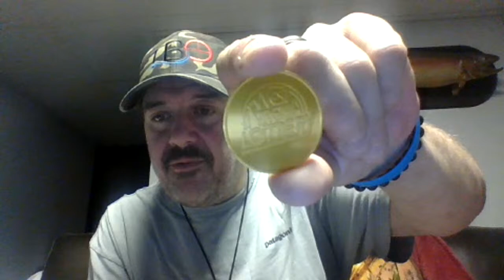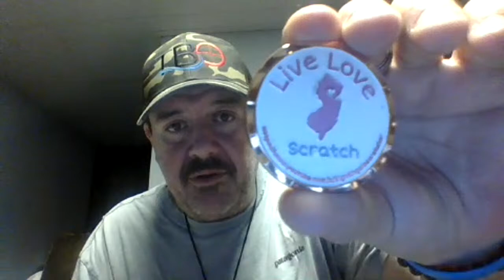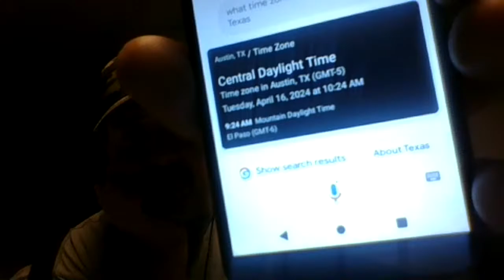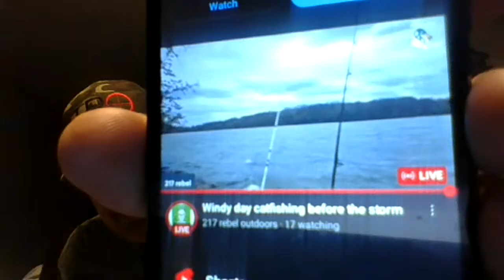Well, ok ill go live...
Come and join us in discussions on everyday events and stories either in my life or yours.